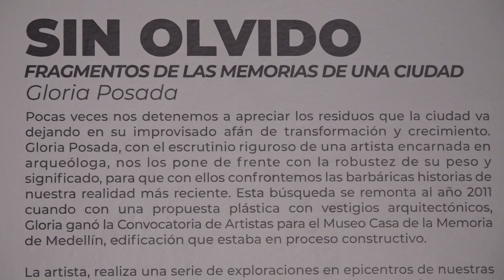Una exposición de fragmentos que cuentan historia